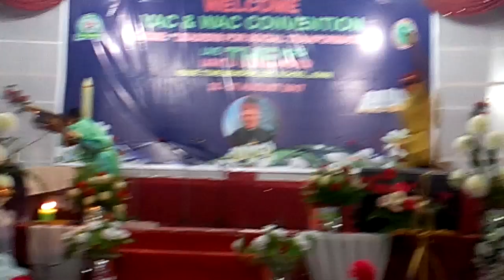Ki kaitor na south west part 1